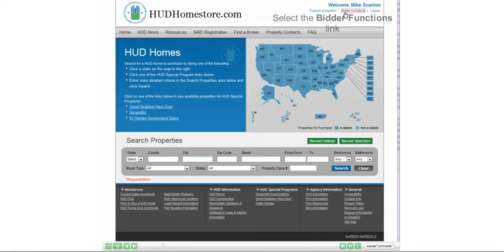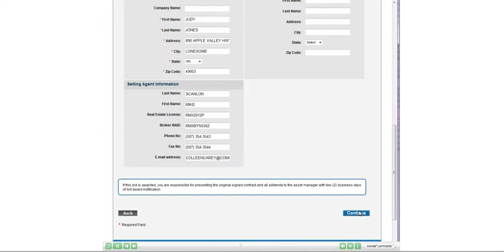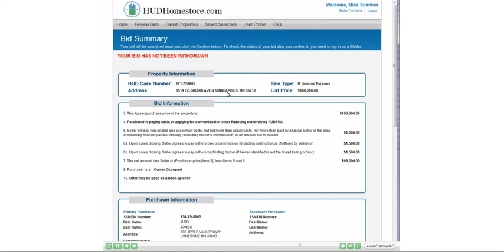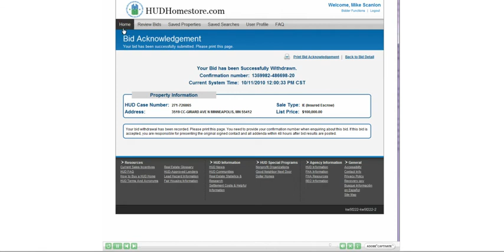ModifyWithdraw Bids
This video is from the HUD.gov website showing agents how to modify, withdraw or cancel their bids.